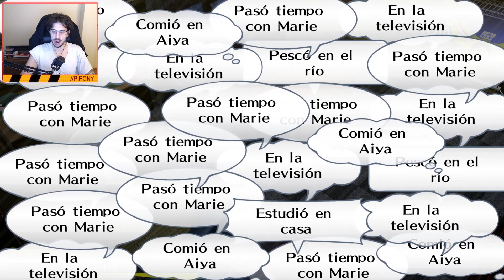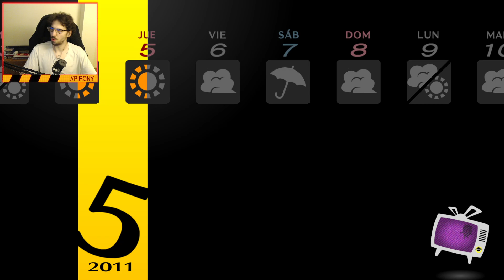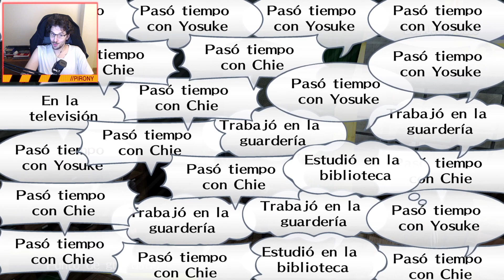Pirony Rearden - Persona 4 Golden Playthrough - Capítulo 5 - Nanako y social links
Estudiamos, conseguimos y mejoramos social links, nos encargamos de nuestra hermana, y vivimos la vida de pueblo

Si te gusta el video recuerda darle like, subscribirte al canal, activar la campanita para no perderte ningún video que suba a este canal, y si quieres, además, verme en directo:

De Lunes a Viernes de 18:30 a 21h (Hora española)

Capítulos:
- 00:00 Introducción al capítulo
- 0:50 30 de Abril noche
- 1:18 1 de Mayo (Restaurante Aiya, Cita noctura con Chie)
- 12:00 2 de Mayo (Yukiko, Estudiamos con Chie en la biblioteca, Nanako se decepciona, estudiamos)
- 20:18 3 de Mayo (Día de la constitución, Vamos a Junes con Nanako, Chie, Yukiko y Brosuke, Nanako social link rango 1, estudiar)
- 27:58 4 de Mayo (Cita con Brosuke, Nanako, Kou y Daisuke, estudiar)
- 31:05 5 de Mayo (Sitios nuevos, social link Ermitaño nivel 1, regalos de Dojima, estudiar)
- 40:23 6 de Mayo (Escena con brosuke, escena de historia en clase, guantazo a Brosuke, compramos libros, Chie social link 3, Dojima Social link 1)
- 56:00 7 de Mayo (Pregunta de clase profesor Hosoi, escena en clase, Chie tiene miedo de los truenos, estudiar en la biblioteca, Nanako social link nivel 2)
- 1:06:40 8 de Mayo (Chie social link rango 4, Nanako y el día de la madre)